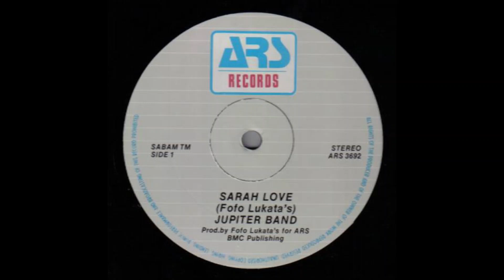Jupiter Band-Sarah love 1984